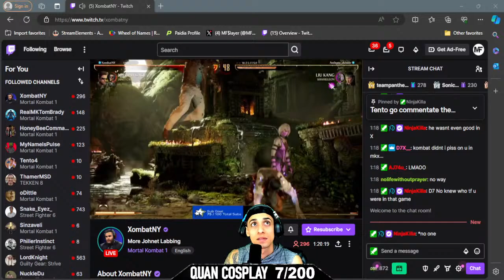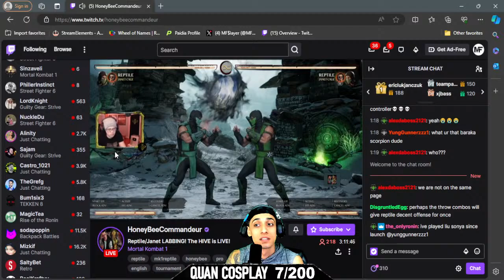SLAYERS B-DAY STREAM - ALL JANET TOURNAMENT + QUAN COSPLAY!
️BE APART OF THE HYPE️
Twitch (LIVE EVERY SINGLE DAY)